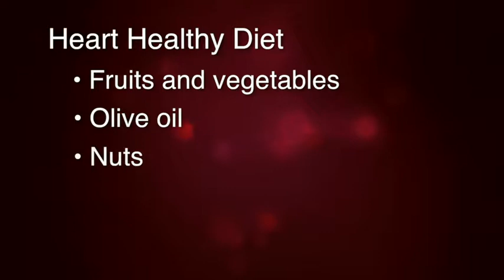Hypertension - Treatment Overview